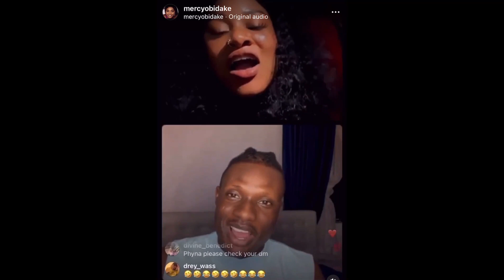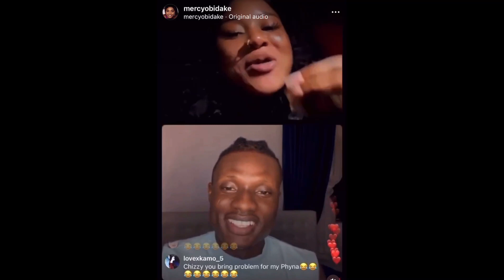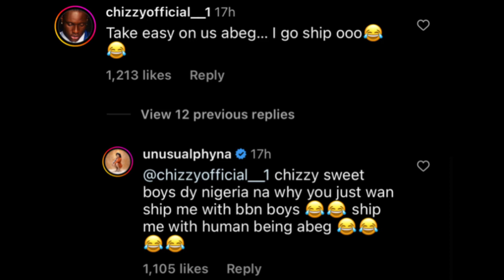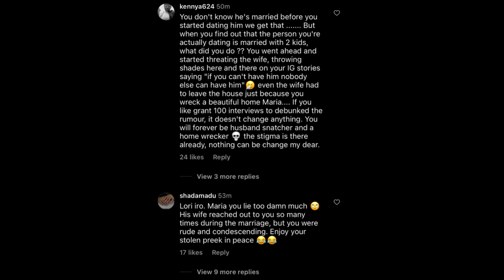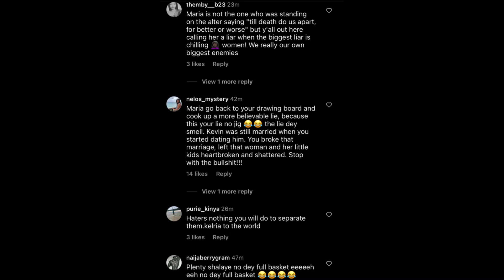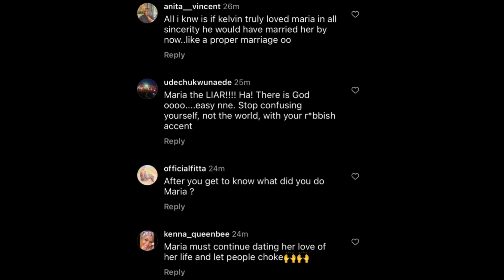“SHIP ME WITH HUMAN BEINGS”PHYNA TO CHIZZY| MARIA DEBUNK NEWS OF DATING A MARRIED MAN| FANS ATTACK